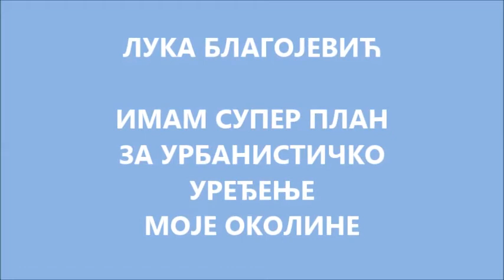Mајнкрафт филм за КРЕФ 2017.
АУТОР ФИЛМА: Лука Благојевић, 6-4
Филм је награђен на конкурсу КРЕФ 2017.